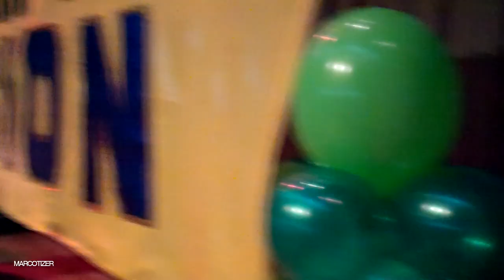Ateneo Grade School Memories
It's my brother's graduation held at Ateneo.

Brings back my childhood days.